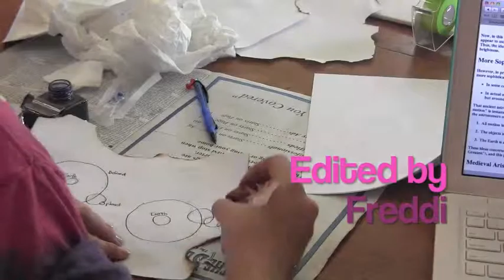Aristotle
An Educational Video intended for viewing in a History Classroom. A project for 9th grade world history by Freddi on the scientists of scientific revolution in Europe.

Credits
Written/Directed/Edited by Freddi
Filmed by: Al and Go2Girl
Starring: Shark-Lover, the Nuclear Pickle, The Nutcracker Master, Al, LittleOne, and Jessie Dropper.